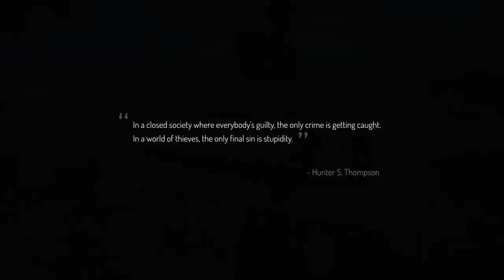Seven Enhanced Edition (Release Trailer PS4)